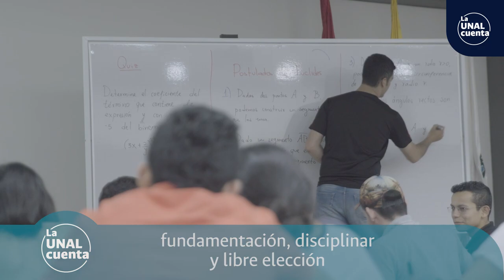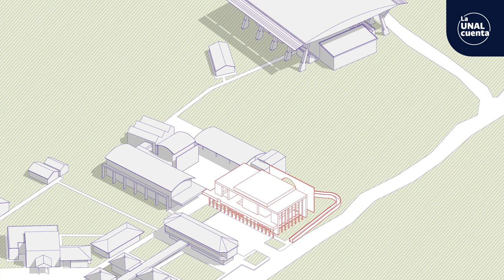LaUNALCuenta Balance Social / Sede Orinoquia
SomosUNAL ¡Nuestras sedes nos cuentan! Conoce el Balance Social de la Sede Orinoquia - Vigencia 2020 | Proceso Permanente de Rendición de Cuentas